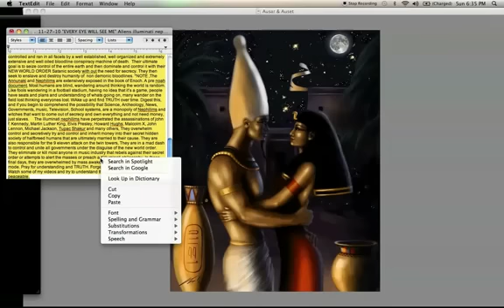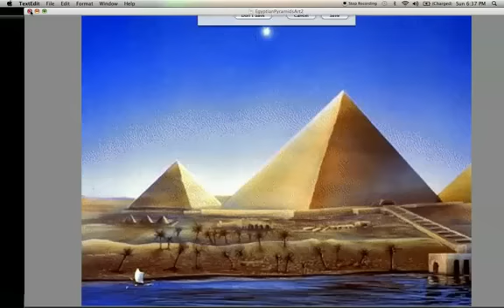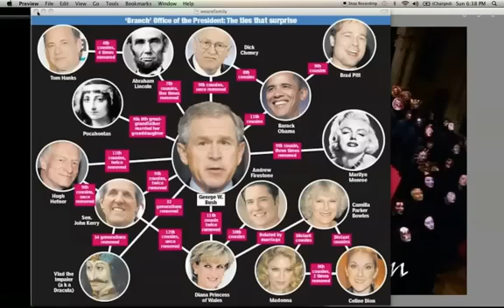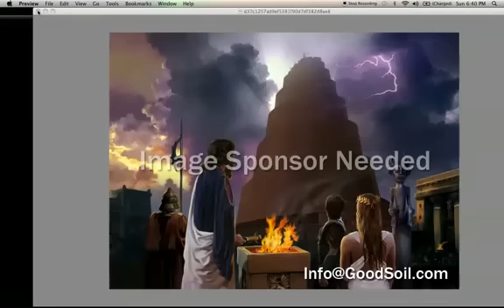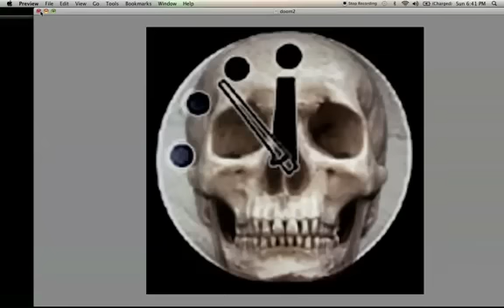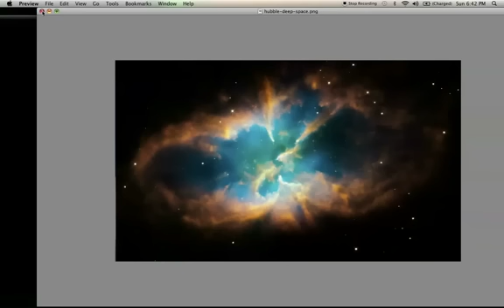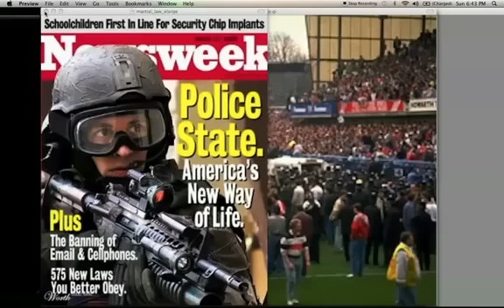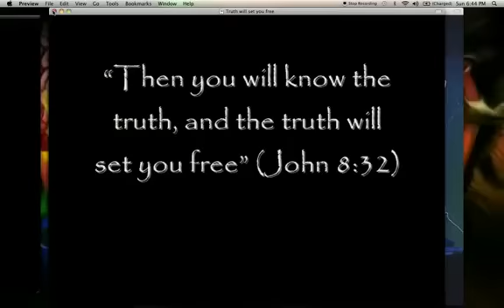ALIEN ILLUMINATI NEPHILIMS AMONGST US !!! The truth about Aliens, Annunaki and 2012